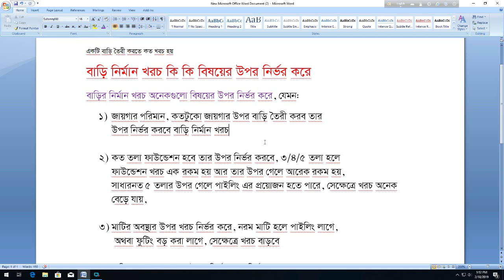একটি বাড়ি নির্মান করতে কত খরচ হয়? বাড়ি নির্মান খরচ কি কি বিষয়ের উপর নির্ভর কর?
10 tips to reduce the cost of construction
বাড়ির নির্মান খরচ কি কি বিষয়ের উপর নির্ভর করে?
একটি বাড়ি নির্মান করতে কত খরচ হয়?
বাড়ি নির্মান খরচ
কম খরচে বাড়ি নির্মান
Calculation of Cost of Construction per Square Feet